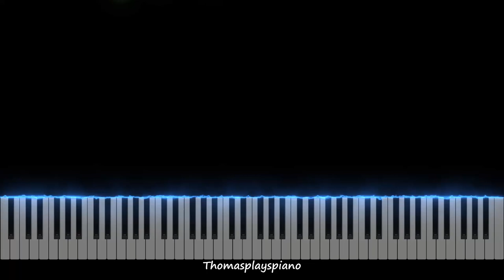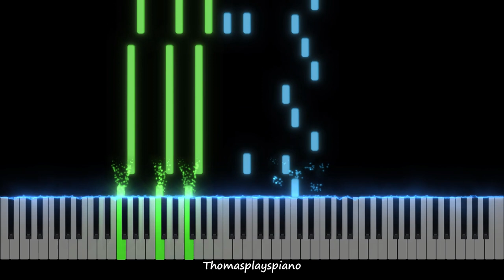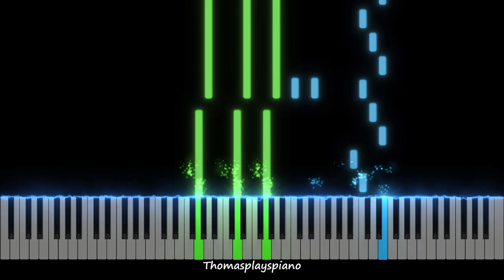Moonstellar - Tony Ann | Piano Tutorial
Thank you for listening to my piano tutorial of ‘Moonstellar by Tony ann. This mashup combines two amazing piano songs: 'Interstellar' and 'Moonlight Sonata 3rd movement'. I made this tutorial because many of you asked for it in the comments. Enjoy!